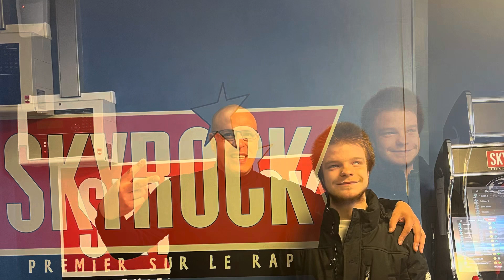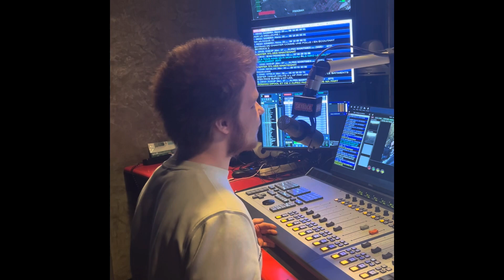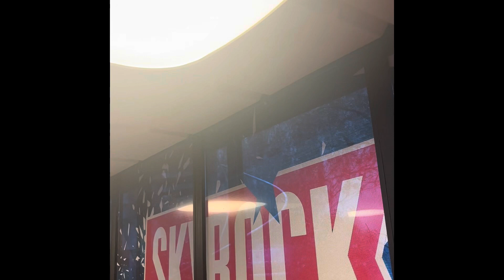Une Journée à Skyrock: le film